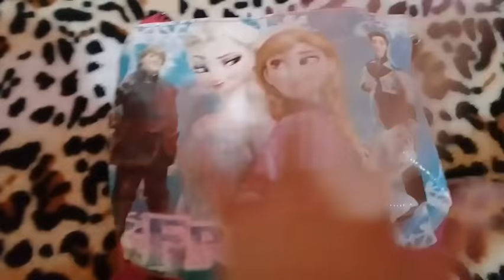João Vítor passou o dia na casa da vovó!!!